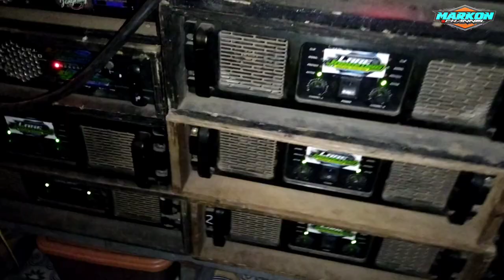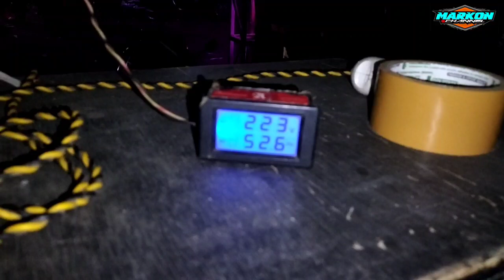Lare Jangkung Mode Hajatan Bikin Tamu Undangan Kalang kabut..!!